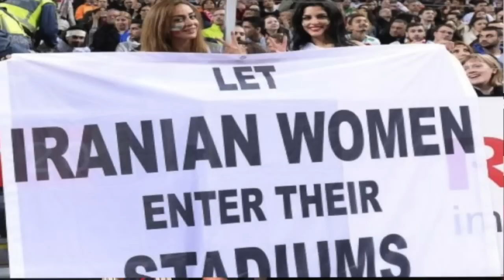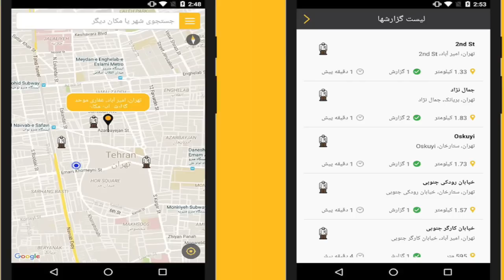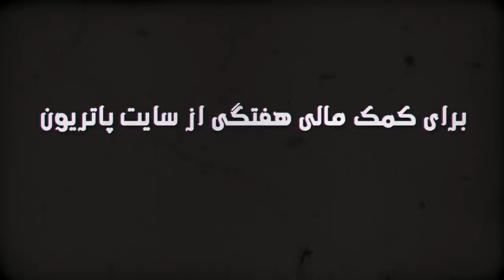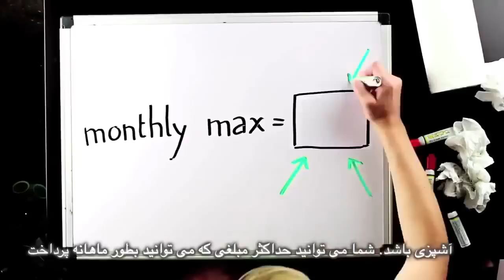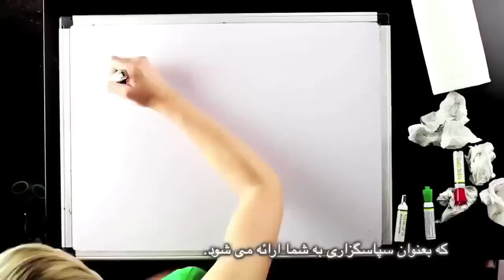You don't need religion for human values; Bread and Roses TV with Maryam Namazie and Fariborz Pooya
You don't need religion for human values
Interview with German/Turkish author Arzu Toker
Also on death toll in Syria and refugee crisis
Greece's Alexis Tsipras cozying up to Iranian regime
Press TV and sexual harassment of Sheena Shirani
Iranian youth get app to dodge morality police
Outrage as Riyadh video shows religious police ‘abuse’
Iranian Metal Musicians Jailed, Facing Possible Execution; Free Confess
Saudi Arabia "Islamic" police doll arrest
Breast feeding adult men
Woman saying no to compulsory hejab in Iran
Editing: Fariborz Pooya
Translation: Mohammad Basham
Subtitles: Bahram M
Producer: Maryam Namazie